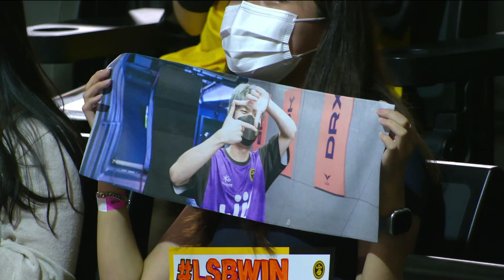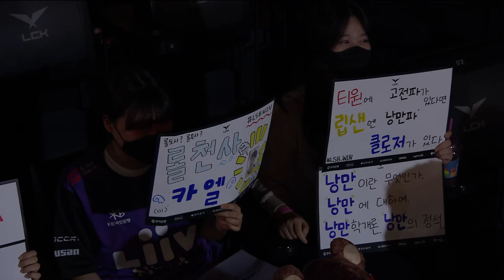LSB vs. T1 | Match82 Highlight 08.10 | 2022 LCK Summer Split